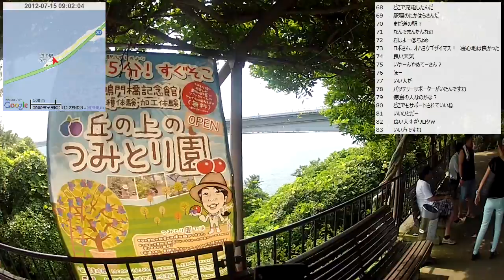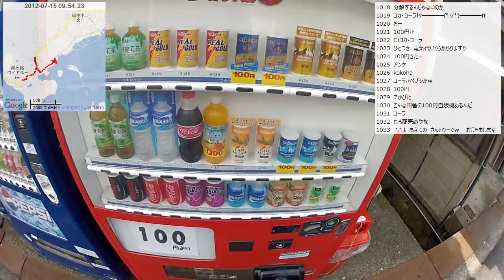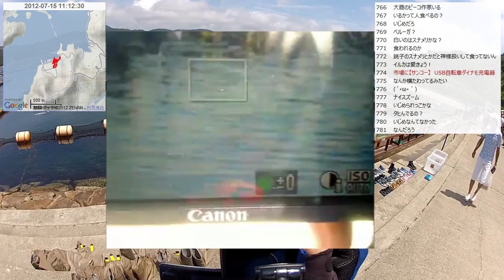【自転車旅行】2012/07/15(日) part1 道の駅～尾根道～ドルフィンファーム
・前の動画 淡路島 道の駅うずしおから
・次の動画 尾根道～阿万市街地